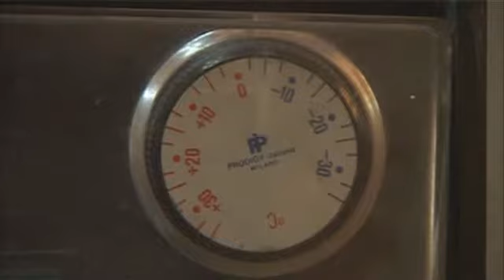MONDO: Oprezno sa lizanjem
Paklene su temperature u gradu, a osim hladnih napitaka na plus 35 stepeni dobro ide i sladoled. Ali da li znate da jedete sladoled na pravi način?